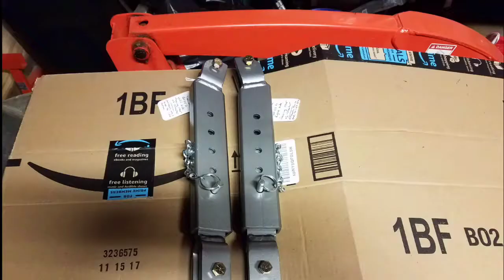Wolfsnout Dust & Eye Protection